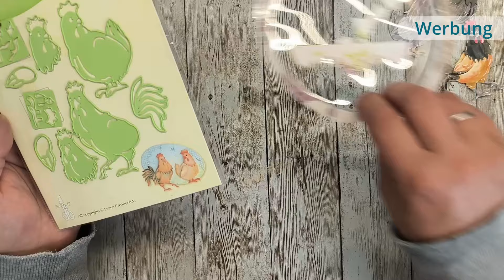Lunchbox vom Action verschönern | Eier-Box | Unsere Hühner | bastel | Bastelanleitung deutsch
heute zeige ich euch ein paar Ideen um die tollen, großen Lunchboxen vom Action zu verschönern. Da wir nun seit gut einem Monat Hühnerhalter sind, brauche ich unter anderem eine Box, in der wir Eier verschenken können. Und wenn wir schon bei dem Thema sind, stelle ich euch unsere Damen auch einmal vor ;-)

Im Video verwendete Materialien:
Action Lunchbox
Action Kraftpapier dünn
TEDI Hintergrundstempel Holz
Distress Oxide Stempelkissen Walnut Stain, Mowed Lawn, Peeled Paint, Kitsch Flamingo, Mustard Seed

Wer mir gerne einen Kaffee ausgeben möchte kann das gerne über tun :-) Freu mich dort über jede Unterstützung und werde den Erlös natürlich hier in den Kanal investieren.

+++ Unbezahlte Werbung wegen Nennung +++